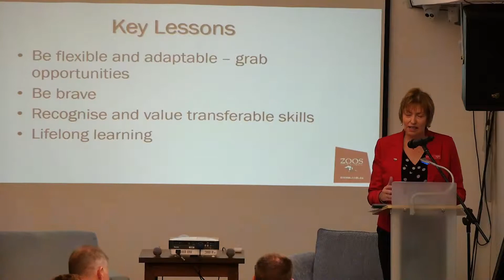DEW 3 Wise Leaders event 2018 - Elaine Bensted, Zoos SA Chief Executive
Get WILD with 3 WISE LEADERS

Looking for a chance to learn and be inspired?
Don’t miss the department’s event celebrating leadership and being inclusive.

Featuring:
Elaine Bensted, Chief Executive of Zoos SA
Grant Pelton, Acting Group Executive, Director for the Department for Environment and Water
Karlene Ann Maywald, Managing Director, Maywald Consultants

Thurs. 29 Nov 2018